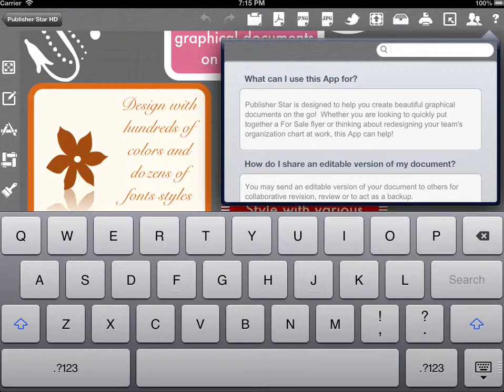How to find Help in the Publisher Star App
This demo is shown using the Publisher Star HD App on an iPad. Publisher Star allows you to create professional looking picture notes, flyers, cards, scrapbook pages, design mockups and more on your iPad. To learn more about this App, please